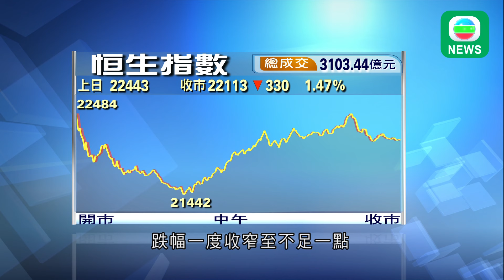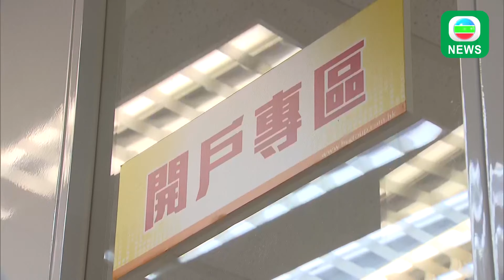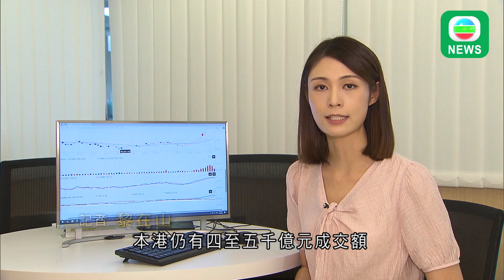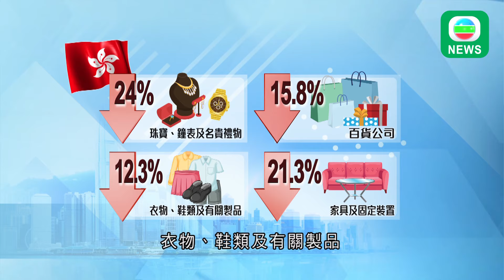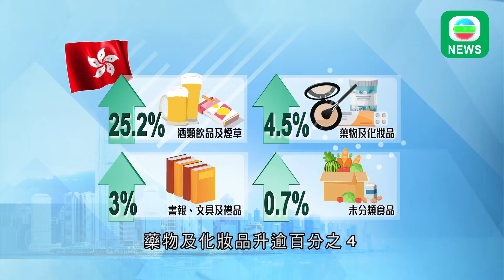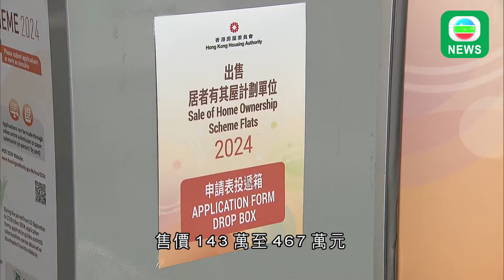香港無綫｜港澳新聞｜2024年10月3日｜港股終止六連升 全日走勢大幅波動午後曾呈「V」形反彈｜本港八月零售業總銷貨值按年跌逾一成 業界指國慶黃金周暫僅「旺丁不旺財」｜TVB News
1. 港股終止六連升，全日走勢大幅波動，曾經跌一千點，午後一度幾乎收復所有失地。

2. 港股大升大跌，交投暢旺，有內地人專程來港開戶，稱對港股有信心。

3. 八月零售業總銷貨值按年跌逾一成，差過市場預期，反映巴黎奧運熱潮對零售業刺激作用有限。

4. 房屋署展開新一輪公屋租戶申報，涉及14萬住戶，當中12萬戶屬全長者戶，只需申報是否持續居住，不用申報是否持有物業及資產。

5. 新一期居屋即日起接受申請，七千多個單位，四成位於市區，以市價七折發售。